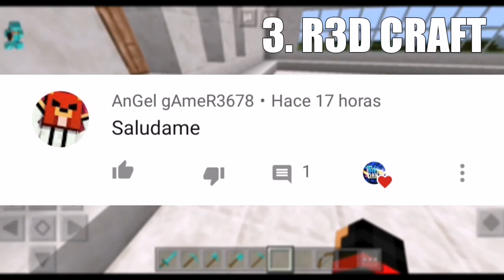💥TEXTURAS 3D para MINECRAFT PE 1.14 - 1.16 (TEXTURAS 3D para MINECRAFT PE 1.16) *TEXTURAS MCPE*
💥TEXTURAS 3D para MINECRAFT PE 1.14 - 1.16 (TEXTURAS 3D para MINECRAFT PE 1.16) *TEXTURAS MCPE*. Hola gente bienvenidos al canal, hoy les traigo un 💥TEXTURAS 3D para MINECRAFT PE 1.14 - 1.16 (TEXTURAS 3D para MINECRAFT PE 1.16) *TEXTURAS MCPE*.

Si es primera vez que ves uno de mis vídeos te invito a que te suscribas al canal y actives la campanita para que no te pierdas ningún video de 💥TEXTURAS 3D para MINECRAFT PE 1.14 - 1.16 (TEXTURAS 3D para MINECRAFT PE 1.16) *TEXTURAS MCPE*.

Si te gusta este tutorial de minecraft pe deja tu like para traer más tutoriales de 💥TEXTURAS 3D para MINECRAFT PE 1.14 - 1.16 (TEXTURAS 3D para MINECRAFT PE 1.16) *TEXTURAS MCPE*.

Comenta acá abajo cualquier duda sobre 💥TEXTURAS 3D para MINECRAFT PE 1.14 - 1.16 (TEXTURAS 3D para MINECRAFT PE 1.16) *TEXTURAS MCPE* o sobre minecraft.

Así que eso es todo por hoy gente espero que les haya gustado el vídeo de 💥TEXTURAS 3D para MINECRAFT PE 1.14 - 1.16 (TEXTURAS 3D para MINECRAFT PE 1.16) *TEXTURAS MCPE*, no olviden suscribirse y adiós...

TAGS 2: texturas 3d para minecraft pe,texturas 3d para minecraft pe 1.14,texturas 3d,texturas para minecraft pe,texturas,texturas 3d para minecraft,texturas 3d para minecraft pe 1.16,texturas 3d para minecraft 1.12.2,texturas para minecraft,minecraft,minecraft pe,mcpe,texturas mcpe,mcpe 1.16,texturas mcpe 1.16,texturas para minecraft pe 1.14,texturas 3d mcpe,texturas para minecraft pe 2020,texturas 2020,2020,minecraft pe 2020,texturas 3d para minecraft pe gama baja.